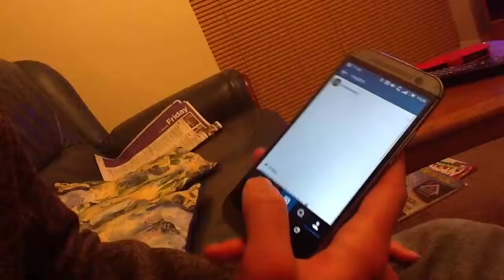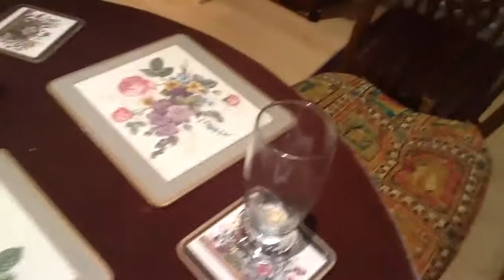Chicken Kievs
After walking from town, we pay them a quick visit